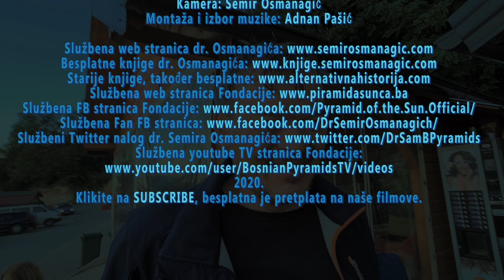Dražen: 'Nakon tunela, nemam problem s koljenom'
Ljekovitost tunela: Dražen Kocijan iz Švedske opisuje kako su mu posjete tunelima ‘Ravne’ u Visokom pomogle s hroničnim problemom.
Napomena: Fondacija se ne bavi liječenjem i ne daje zdravstvene garancije. Više

2020.